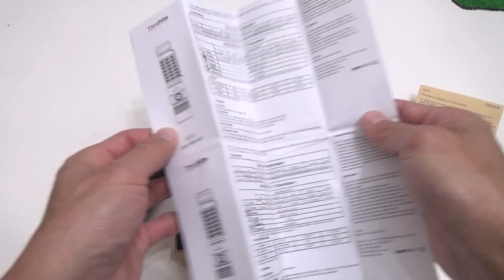超明るいライト最大2300ルーメン！明るすぎに注意！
ThruNite TC15 という懐中電灯を1週間使ってみたので紹介します
このタイプにしては軽いのでロードバイクに付けてインプレッションします。

紹介した商品のホームページ

あにまるランドでは、レビュー依頼を受けた商品を１週間以上使ってみて、もしもトラブったら動画を公開していません。その場合はメーカーの方にもお断りをしています。すぐ壊れるものは皆さんにお勧めできませんからね。

使用機材
ビデオカメラ：
  JVC GZ-E765-T
一眼レフ： NIKON D7100
一眼用マイク：RODE
ピンマイク：TASCAM
三脚：
  SLIK F163
PC： 自作
　マザー：ASUS
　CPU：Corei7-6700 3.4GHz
　メモリー：16GB

ロードバイク：Bianchi Via Nirone7
　ホイール： Ultegra
　クリートペダル： Ultegra
　ブレーキ： Ultegra
　コンポーネント： Claris